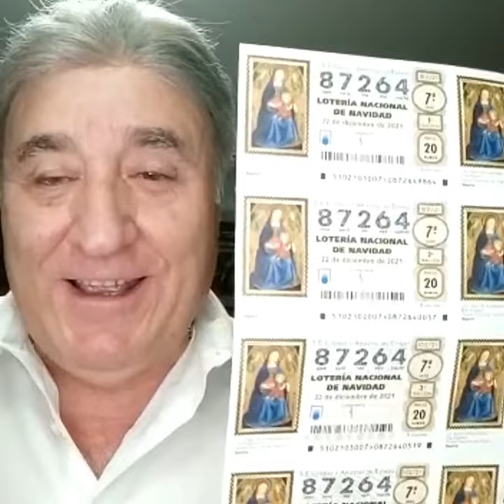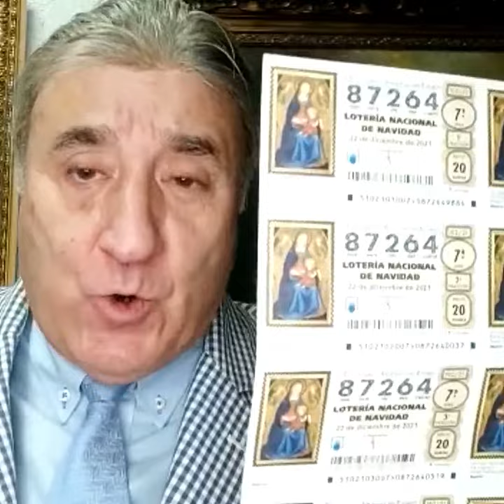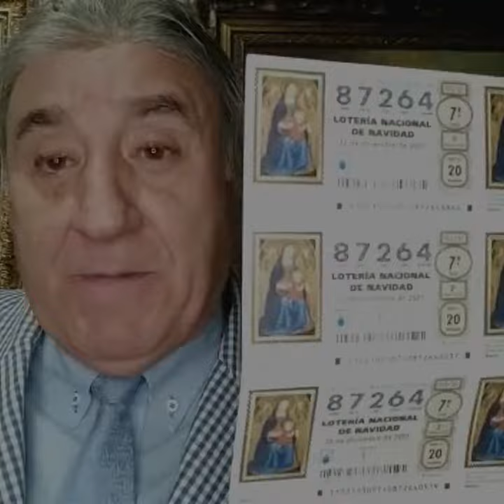Loteria Nacional. Sorteo extraordinario de Navidad 2021. Colabora con ASHUMES. Actúa: Tony Antonio.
Tradicional vídeo donde ASHUMES la asociación del Humorismo español Ofrece la posibilidad de comprar lotería nacional del sorteo extraordinario de Navidad y hacer un donativo de 2€, este año si quieres colaborar en el coste del monumento a Gregorio Esteban Sánchez Fernández comúnmente conocido como "chiquito de la calzada".

El te hizo reír... El te puede hacer millonario. Cómo? ... Si juegas a la Lotería ofrecida por ASHUMES. Tiene un coste 22 €. ( 20€ por el décimo de lotería y los 2 € restantes son el donativo ) Gracias a todos los donativos de socios y amigos de ASHUMES en Diciembre antes de que finalice este año 2021, se tendrá el monumento terminado en bronce en tamaño natural realizado por el escultor Ramón Chaparro, se instalará en Málaga su ciudad natal, en el parque que lleva su nombre "Gregorio Sánchez" gracias al ayuntamiento de Málaga y su alcalde D. Francisco de la Torre.

Si quieres hacer un donativo:
Oficinas: C/ Muller 39 (Puerta Calle) 28039 Madrid.

La asociación del Humorismo español ASHUMES le desea felices fiestas de Navidad 2021

* Música en este video: Yo Me Remendaba • Raya Real • * De José de Juan del Águila Villancicos Flamencos. Villancicos de Siempre